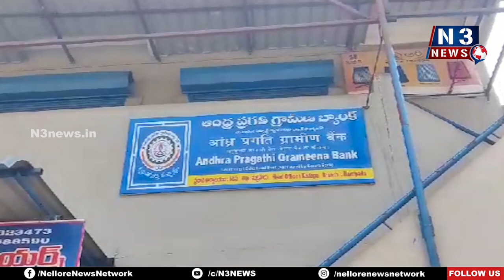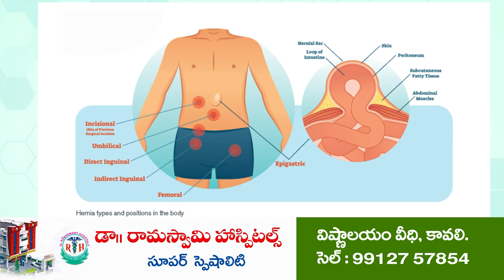నా కోసం వెత‌క‌ద్దు | Bank Employee Missing | Marripadu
- అదృశ్య‌మైన ఫీల్డ్ అసిస్టెంట్ అంబ‌టి మ‌ధు
- ప‌ర్స‌న‌ల్ డైరీలో లేఖ‌
- మ‌ర్రిపాడులో ఘ‌ట‌న